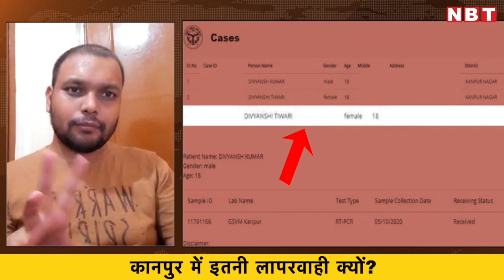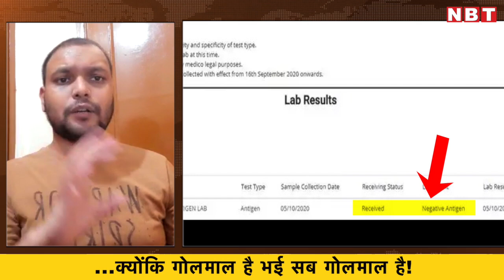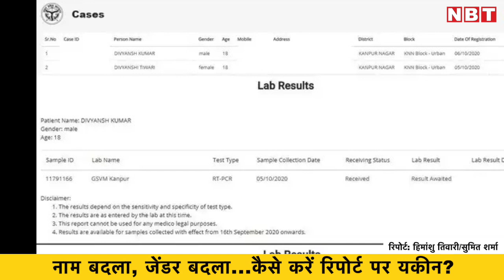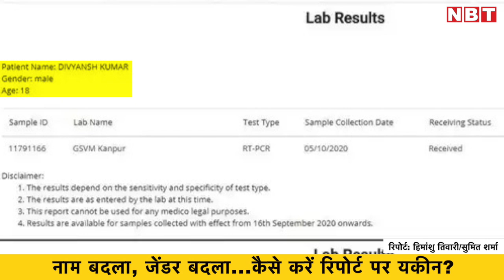Coronavirus Testing: Uttar Pradesh में बढ़ी कोरोनावायरस टेस्टिंग, गड़बड़ियों का हिसाब देखा! | NBT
Coronavirus Testing: Uttar Pradesh में बढ़ी कोरोनावायरस टेस्टिंग, गड़बड़ियों का हिसाब देखा! |

उत्तर प्रदेश में कोरोना वायरस के मामलों में लगातार इजाफा हो रहा है...जब प्रदेश में कोरोना की खबरों पर बात हो रही हो तो यह लाइन या कहें डिसक्लेमर इन दिनों आम बोलचाल की भाषा बन चुका है। दावा किया जाता है कि प्रदेश में कोरोना टेस्टिंग की संख्या भी लगातार बढ़ाई जा रही है। हालांकि, इन तमाम दावों की विश्वसनीयता कठघरे में खड़ी है। इसकी वजह मथुरा में कोरोना की फर्जी टेस्टिंग जैसे कई मामले हैं। कानपुर की लैब, जहां कोरोना नेगेटिव रिपोर्ट को पॉजिटिव बनाया जाता रहा। जब ये मामले मीडिया के जरिए लोगों तक पहुंचे तो होश फाख्ता होना लाजमी था। कानपुर से एक और मामला सामने आया है। यह मामला स्वास्थ्य महकमे की संजीदगी पर सवाल खड़े करता है। सरकार ने पारदर्शिता और लोगों की सहूलियत के लिए कोरोना की रिपोर्ट के लिए ऑनलाइन पोर्टल का विकल्प तैयार कराया लेकिन यहां क्या हो रहा है, यह भी जानना जरूरी है।

कानपुर के रहने वाले दिव्यांशु तिवारी नाम के युवक की आंख में दिक्कत होने के चलते उनका हैलट अस्पताल में इलाज चल रहा है। इलाज के दौरान इन दिनों डॉक्टर्स एहतियात के तौर पर कोरोना रिपोर्ट मांगते हैं। दिव्यांशु ने 5 अक्टूबर को जागेश्वर अस्पताल में कोरोना टेस्ट कराया। एंटीजन की रिपोर्ट 6 अक्टूबर को मिली। रिपोर्ट तो आ गई लेकिन इसमें नाम और जेंडर दोनों ही बदला हुआ था। दिव्यांशु की जगह दिव्यांशी तिवारी (F) लिखा हुआ था। बाकी रिपोर्ट नेगेटिव थी। इसके साथ ही कोरोना की एक और रिपोर्ट, जिसमें दिव्यांश कुमार लिखा हुआ था, वह आरटीपीसीआर की जांच (इसमें लैब का नाम जीएसवीएम दिया गया था) का जिक्र था। दोनों ही रिपोर्ट्स नेगेटिव। अब युवक के पास समस्या यह कि इस रिपोर्ट के साथ वह भला कैसे डॉक्टर के पास जाए। क्या ऐसी स्थिति में इन रिपोर्ट्स पर यकीन किया जाएगा।

रिपोर्ट्स में इन गड़बड़ियों की जानकारी कानपुर के सीएमओ डॉक्टर अनिल मिश्रा को दी गई। गड़बड़ियों की बात उन्होंने भी स्वीकार की। हालांकि, इन सबके बीच सवाल यह उठता है कि जांच के वक्त आधार कार्ड देखने के बाद भी नाम और जेंडर जैसी बड़ी खामियां सामने आ रही हैं। ऐसे में सवाल यह भी होना लाजमी है कि रिपोर्ट की प्रामाणिकता पर कैसे यकीन किया जाए। सवाल यह भी है कि कहीं कोरोना रिपोर्ट में नेगेटिव-पॉजिटिव से संबंधित गड़बड़ियां तो नहीं शामिल हैं।

इस संबंध में जब कानपुर सीएमओ डॉक्टर अनिल मिश्रा से बात की गई तो उन्होंने बताया कि जिसका एंटीजन टेस्ट नेगेटिव आता है, उसका आरटीपीसीआर टेस्ट भी कराया जाता है। बाकी जिसकी रिपोर्ट पॉजिटिव आती है, उसका आरटीपीसीआर टेस्ट नहीं कराया जाता है। सीएमओ ने कहा कि ऑनलाइन रिपोर्ट में नाम और जेंडर को लेकर लगातार गलतियां सामने आ रही हैं। दरअसल, इसके लिए शहर भर में 40 टीमें बनाई गई हैं। यह सभी लड़के कॉन्ट्रैक्ट पर लिए गए हैं। इन सभी को कार्ययोजना के तहत ट्रेनिंग भी दी गई है। इसके बाद भी ये लड़के गल्तियां कर रहे हैं। गड़बड़ियों के बाद इन्हें फटकार लगाई जाती है तो काम छोड़कर भाग जाते हैं। टेस्ट के दौरान जो नाम दिए जाते हैं, पोर्टल ऑपरेटर वही नाम, रिपोर्ट पर लिखकर पोर्टल पर अपलोड कर देते हैं।